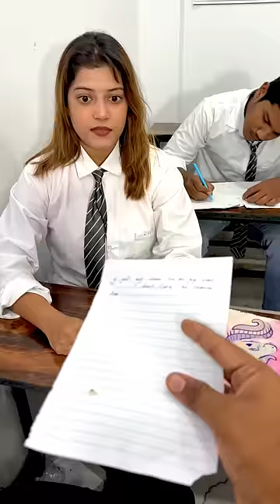chalak student 😂🤣||zoya sheikh